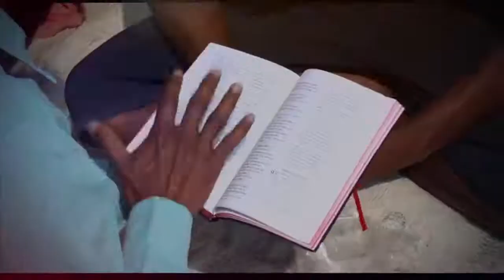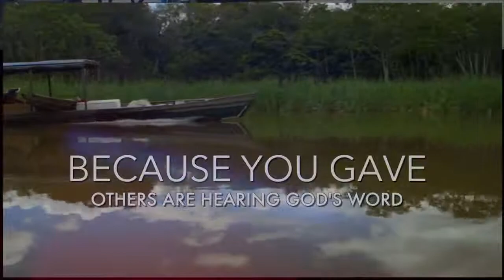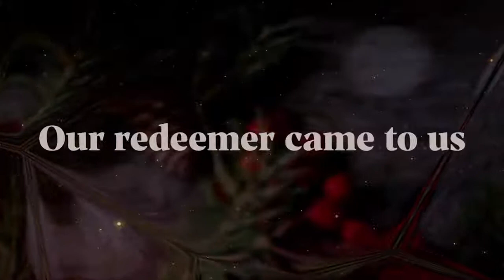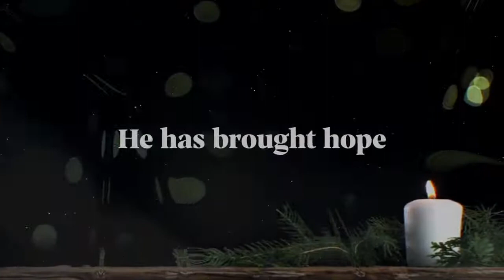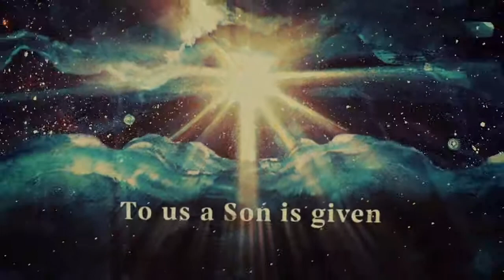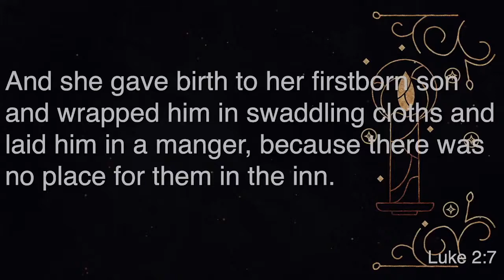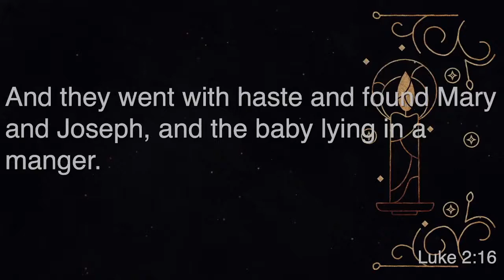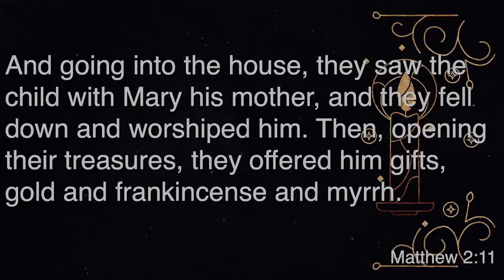Sunday, December 12,2021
Welcome to DBC! Thank you for joining us.